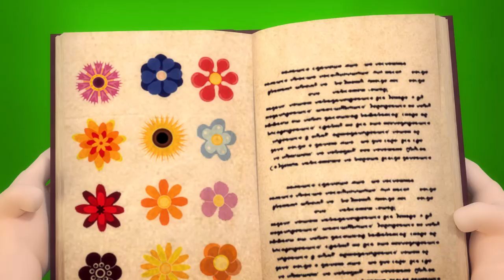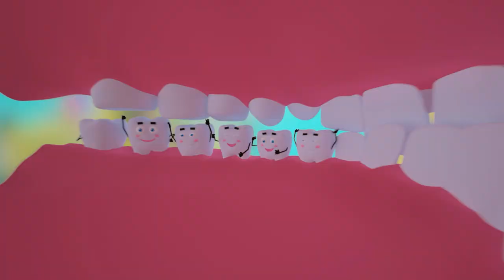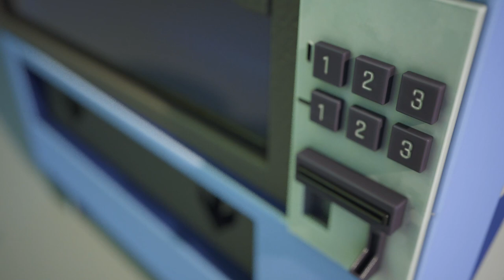Band-aid on the Knee | Hide and Seek | The Kid got Sick Song